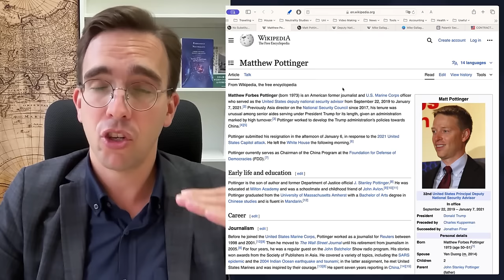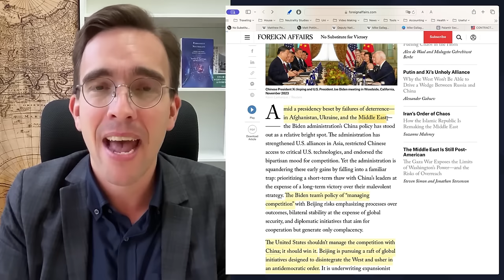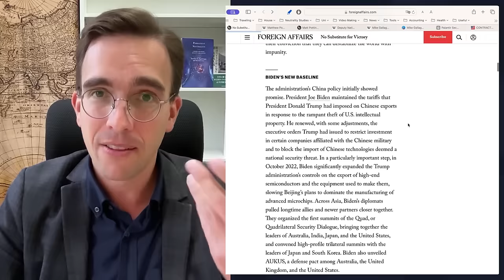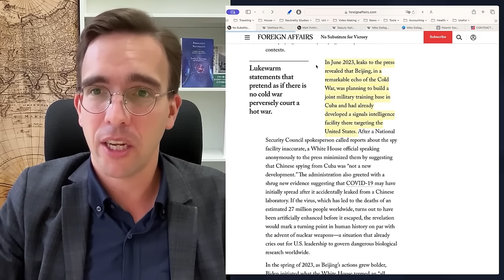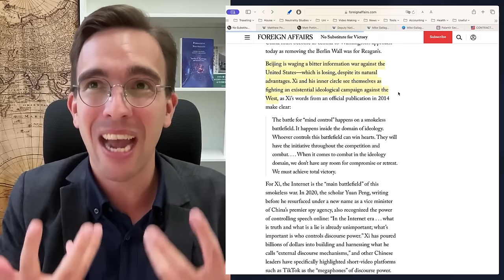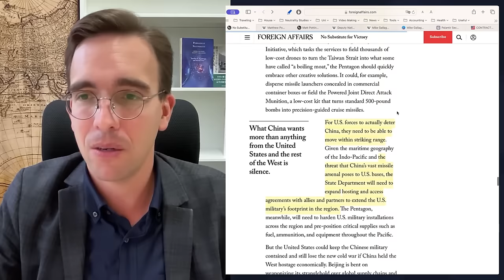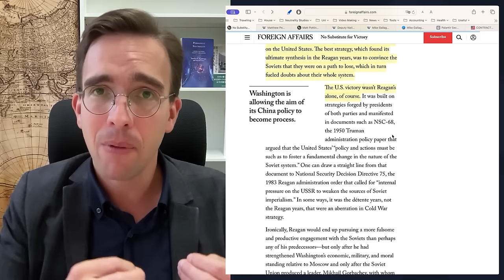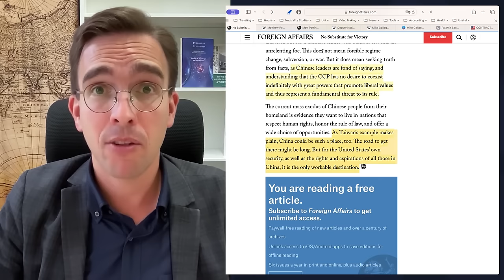Young Neocons Want WAR With China While Enjoying Military Industrial Complex Perks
Two new-gen neocons just published a piece in the once reputable but now completely decrepit policy magazine Foreign Affairs. I need to share that with you because it shows exemplarily why we cannot expect the United States to become less aggressive in the near future—even if a change of administration should come in November. The mindset of these people is just utterly bellicose and they are part of a network of neocons in or near the leavers of power and of course they are part of the Military Industrial Thinktank Complex, or, you know, Permanent Washington.